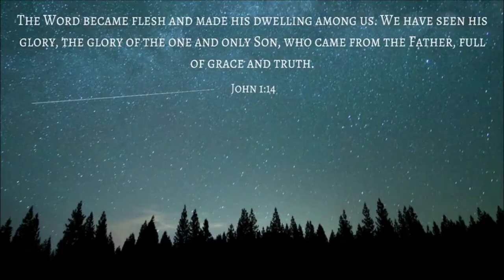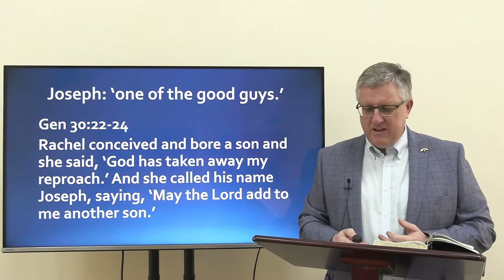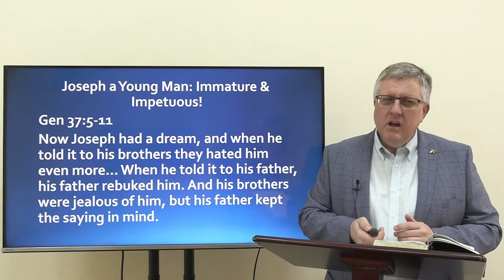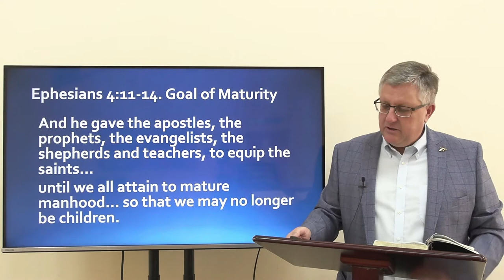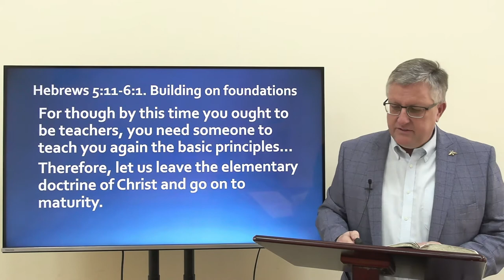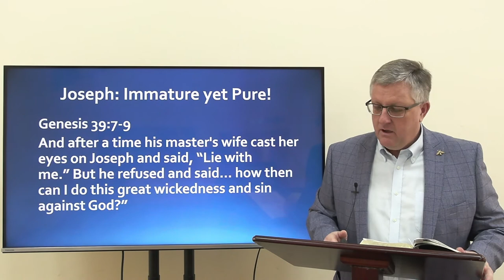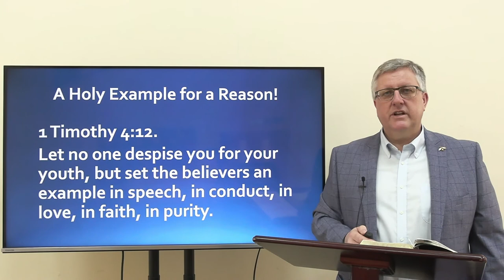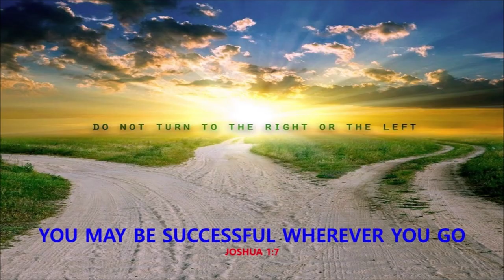TABERNACLE BAPTIST CHURCH NEWBRIDGE - ONLINE BIBLE STUDY - 03-MAR-2021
Learning lessons from a great cloud of witnesses in the Bible
'Joseph 1'